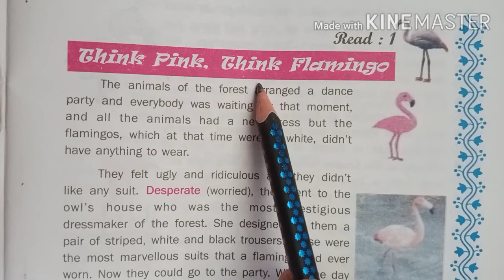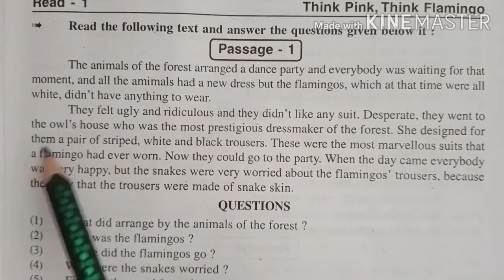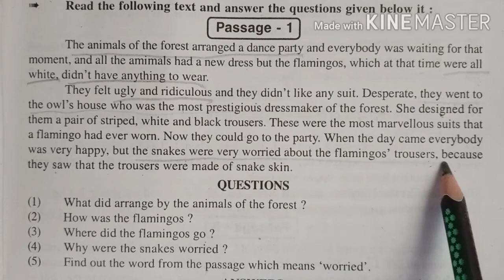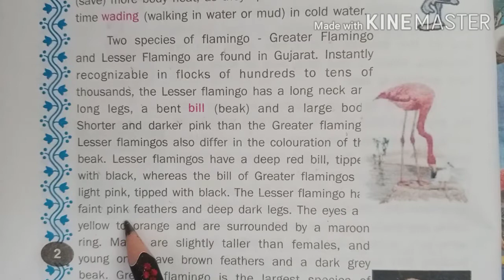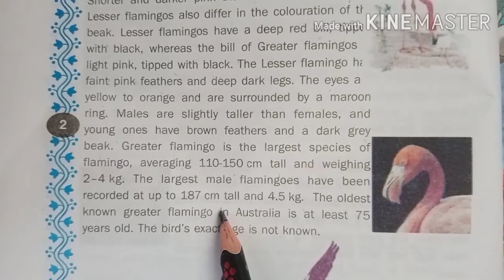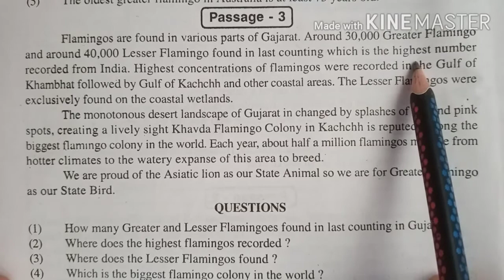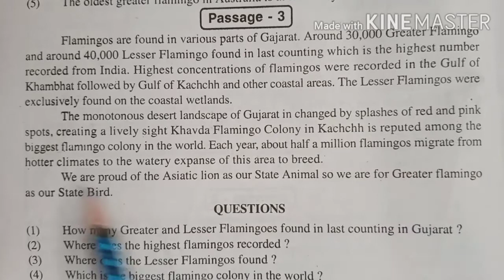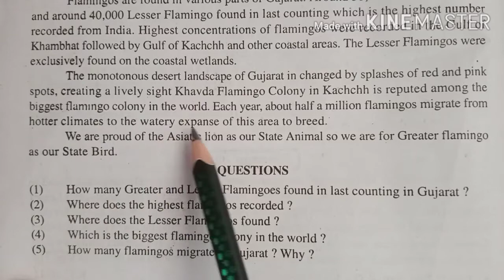STD 11 english supplementary Reader Read 1 Think Pink Think Flamingo paragraph excercise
Passage and it's questions answers